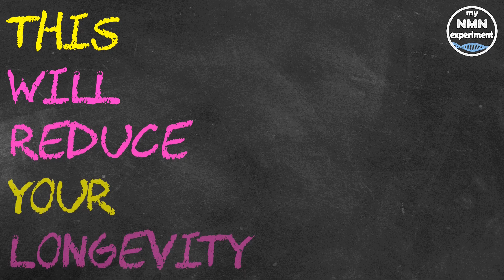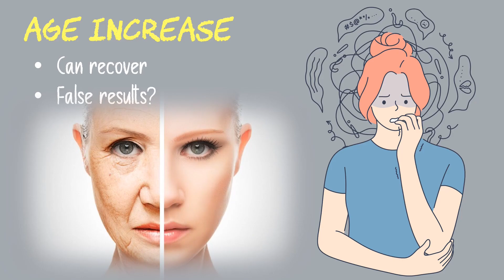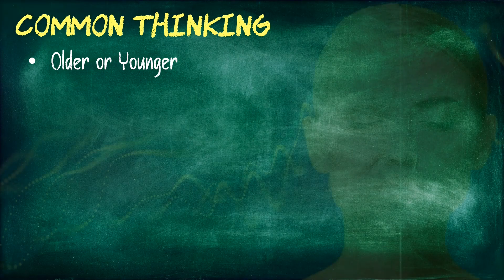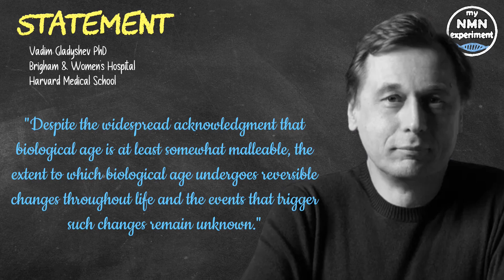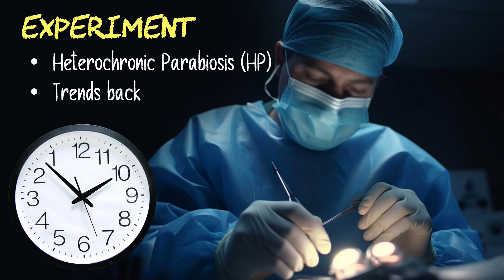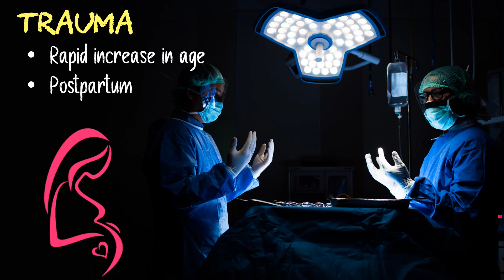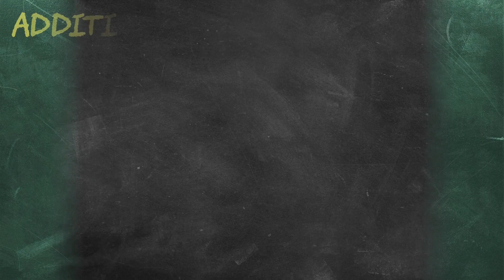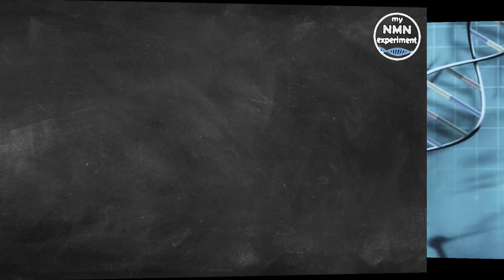These Events CAN Increase Your Biological Age!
A new study out of America, using DNA Methylation clocks, has shown that certain events can actually advance our biological age.

• 2,400mg of Fisetin, on the 1st, 2nd & 3rd of each month
• 2,400mg of Quercetin, on the 1st, 2nd & 3rd of each month

The biological age of humans and mice undergoes a rapid increase in response to diverse forms of stress. However, this is reversed following recovery from that stress; this according to a study published in the journal Cell Metabolism. These changes occur over relatively short periods of time, that can be days or even months, according to multiple independent epigenetic aging clock assessments. So, if you are recovering from stressful event and you conduct an epigenetic test, could it give you a false reading, and if it does, could this trigger another stress event? James White PhD, from the Department of Medicine at the Duke University School of Medicine, and co-senior author of the study said "This finding of fluid, fluctuating, malleable age challenges the longstanding conception of a unidirectional upward trajectory of biological age over the life course.
Previous reports have hinted at the possibility of short-term fluctuations in biological age, but the question of whether such changes are reversible has, until now, remained unexplored. Critically, the triggers of such changes were also unknown."
The biological age of organisms is thought to steadily increase over the course of a lifetime, but it is now clear that biological age is not indelibly linked to chronological age. Individuals can be biologically older, or younger, than their chronological age implies. There is increasing evidence in both animal and human models, which indicates that biological age can be influenced by many factors including disease, drug treatment, lifestyle changes, and changes in one’s environment.
Vadim Gladyshev PhD, of the Brigham and Women's Hospital at Harvard Medical School, and co-senior author of the study said "Despite the widespread acknowledgment that biological age is at least somewhat malleable, the extent to which biological age undergoes reversible changes throughout life and the events that trigger such changes remain unknown."
To address this knowledge gap, the researchers leveraged the power of DNA methylation clocks. These ‘age’ clocks were designed based on the observation that methylation levels of various sites throughout the genome predictably change over the course of chronological age.  They measured changes in biological age in humans and in mice in response to various stressful stimuli.